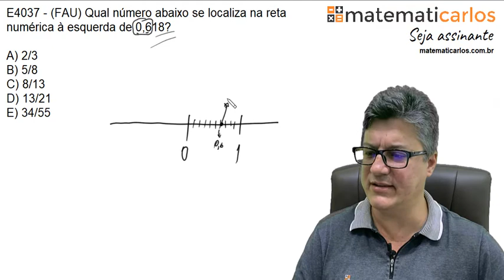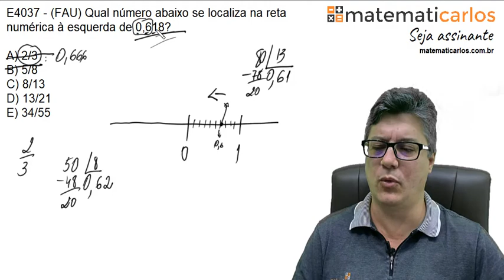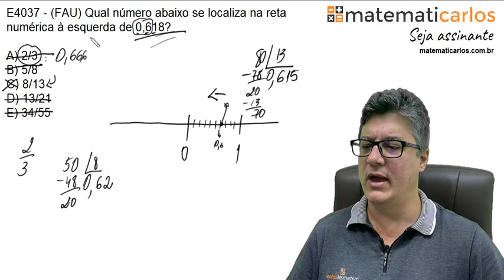Exercícios de Números Decimais para treinar - E10199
matematicarlos Aprenda esse conteúdo completo passo a passo do zero com exercícios e testes na Escola de Matemática do Matematicarlos. Acesse